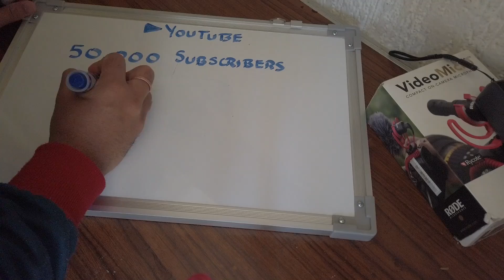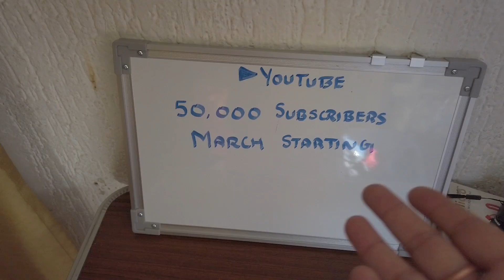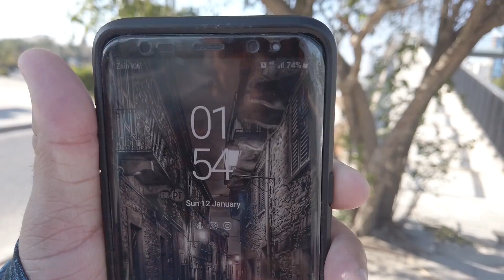INDIAN EMBASSY ने ऐसा क्यूं किया || INDIAN EMBASSY KUWAIT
My Mic
My Camera